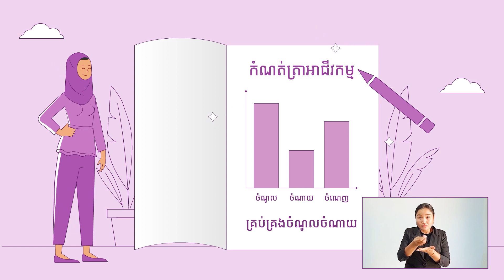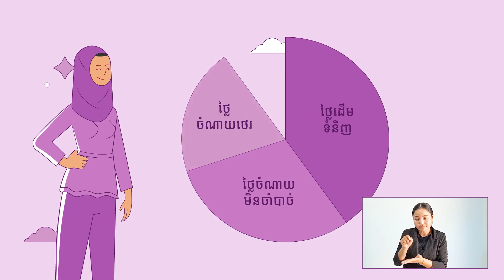កំណត់ត្រាអាជីវកម្ម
ចំណេះដឹងហិរញ្ញវត្ថុ វគ្គ៧ «កំណត់ត្រាអាជីវកម្ម»